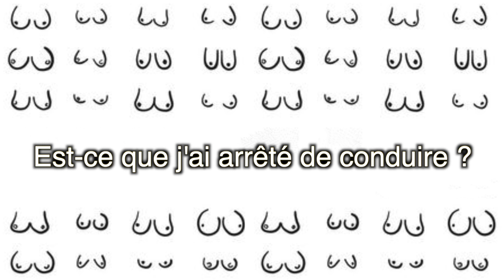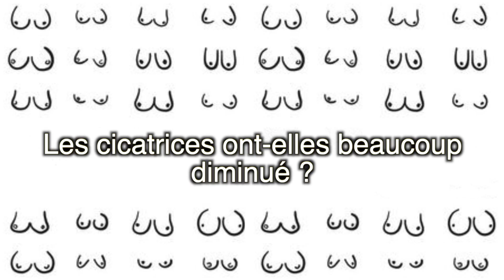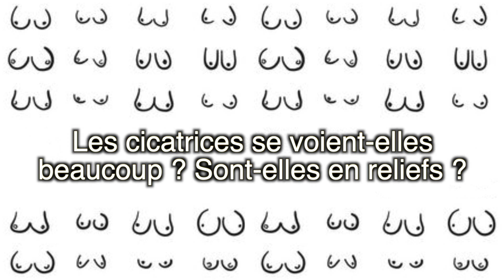RÉDUCTION MAMMAIRE - 6 mois après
Hello, voici la vidéo tant demandé ❤️

✿ QUI SUIS-JE ?
♡ Je m'appelle Maïwenn
♡ J'ai 25 ans
♡ Je suis née le 28 Janvier

✿ MUSIQUES UTILISÉES :
00:00​ Markvard - Colors
03:12​ Nekzlo - Moments
05:56​ Oshova - Vast Chant
09:26​ LiQWYD - Feel

Bisous, xoxo
Somaiwenn